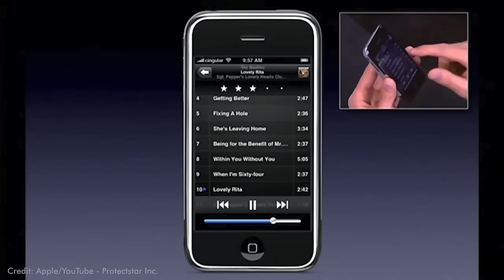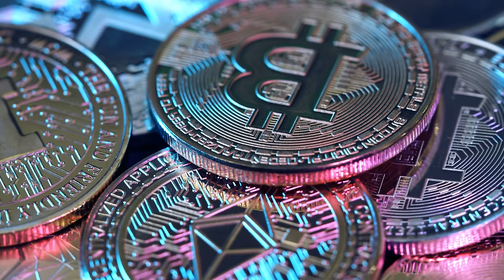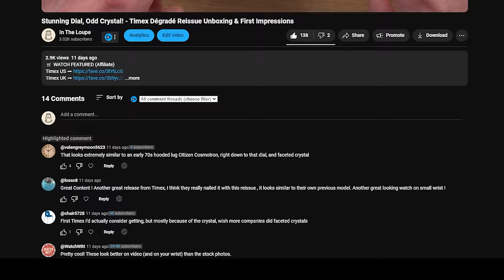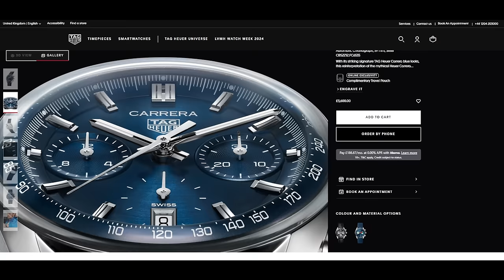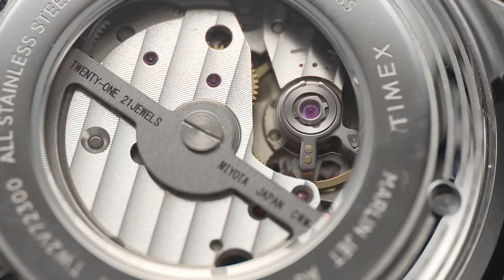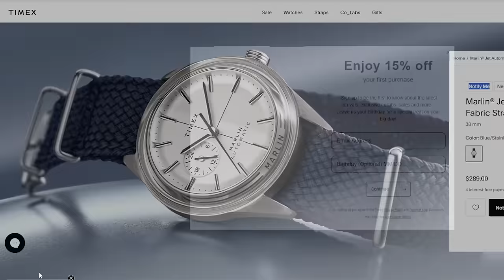Timex’s New Watches LOOK Brilliant, But...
In this Timex Marlin Jet review video, I analyze the two newest releases, doubling up with a Q Timex Dégradé reissue review as well. The new Timex Marlin Jet Automatic 38mm is a great-looking watch, but is it good quality?

Both watches were purchased with my own money.

✋ Wrist size: 6 inches/15.25cm

🎬 Chapters
0:00 Timex's dilemma
2:12 Timex Dégradé Reissue
6:51 Marlin Jet Automatic
13:06 Why Are Timex Watches Getting Expensive?

Stock Media provided by AudioKords / Pond5